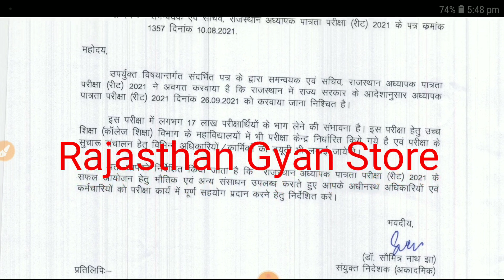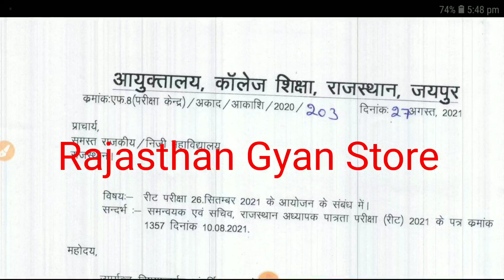रीट 2021 परीक्षा ब्रेकिंग |‍ 26 सिंतबर परीक्षा को लेकर | प्रेस नोट जारी | लेवल 1, 2